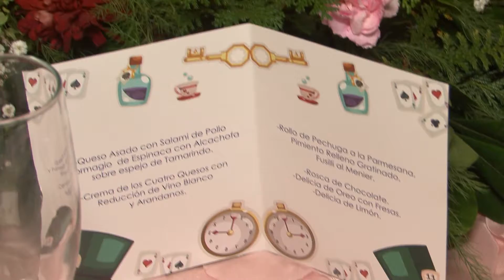XV KATWIN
Cada XV tiene su magia especial y un video te permite congelar esos momentos mágicos que pasarán a tu historia personal y la de todos los afortunados que se reunieron en esa noche mágica